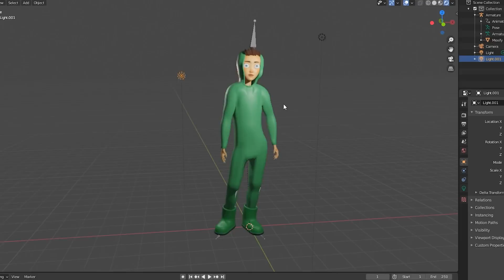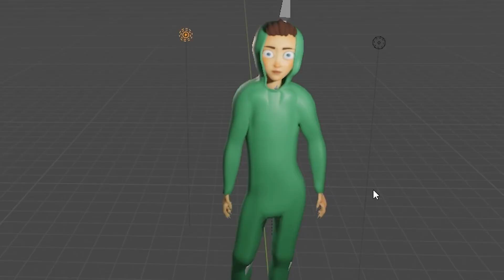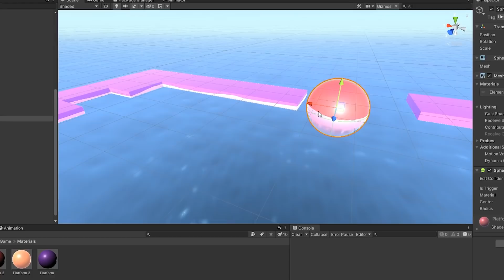Ich programmiere ein Spiel für Mexify! (Krass)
BESCHREIBUNG:
Ich habe ein Spiel für den YouTuber Mexify erstellt! @mexify
Es handelt sich um einen Fahrrad-Simulator 👍 Viel Spaß